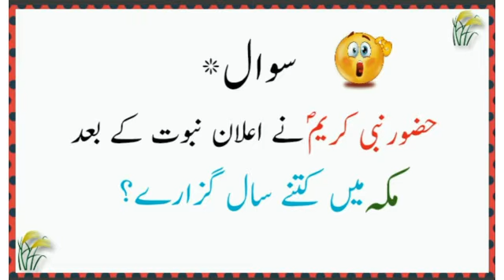How many years did the Holy Prophet spend in Mecca after his prophethood?urdu paheliyan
How many years did the Holy Prophet spend in Mecca after his prophethood?urdu new paheliyan with answer

paheliyan
paheliyan paheliyan
paheliyan acchi acchi
paheliyan new
paheliyan majedar
paheliyan mushkil
paheliyan cartoon

paheliyan
paheliyan paheliyan
paheliyan acchi acchi
paheliyan new
paheliyan majedar
paheliyan mushkil
paheliyan cartoo
majedar paheliyan
dimagi paheliyan
urdu paheliyan with answers
jasoosi paheliyan
majedar paheliyan in hindi with answer
new paheliyan
paheliyan app
asan paheliyan
acche acche paheliyan
anokhi paheliyan
answer paheliyan
asan paheliyan in urdu with answer
amazing paheliyan
paheliyan bataiye
paheliyan bajani la do piya
paheliyan bujho
paheliyan bujhana
paheliyan book
paheliyan bhejiye
bhutiya paheliyan
best paheliyan
best paheliyan in hindi with answers
bollywood paheliyan
paheliyan chahiye
paheliyan comedy
paheliyan cg
paheliyan chutkule
cartoon paheliyan
chhoti chhoti paheliyan
comedy paheliyan
chhote bacchon ki paheliyan
chatpati paheliyan
chiti aur hathi ki paheliyan
chutkule paheliyan
cg paheliyan
paheliyan dog
paheliyan dikhao
paheliyan dikhayen
paheliyan dog price
paheliyan dijiye
paheliyan download
paheliyan difficult
paheliyan dimagi
paheliyan dekhni hain
paheliyan double meaning
paheliyan easy
paheliyan english mein
paheliyan emoji
emoji paheliyan